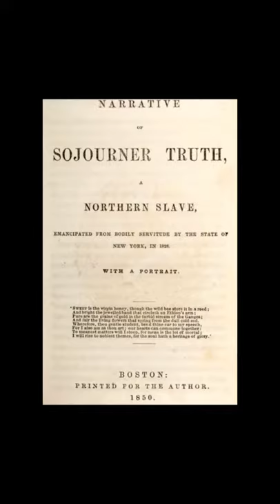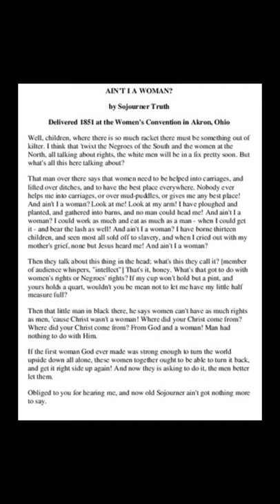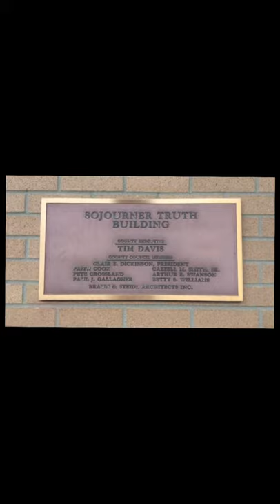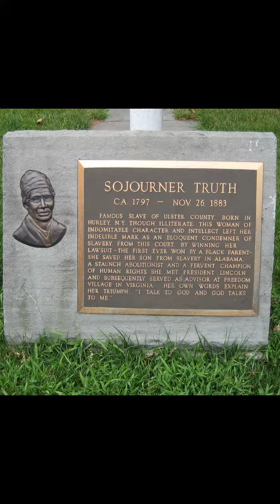The Electrifying Speeches and Story of Sojourner Truth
-She was born into slavery and first sold at age 9
-She ran away with her infant daughter
-She was the first black woman to successfully bring a lawsuit against a white man
-She became a preacher
-She will appear on the $10 bill

Wikipedia contributors. (2022, May 24). Sojourner Truth. In Wikipedia, The Free Encyclopedia.